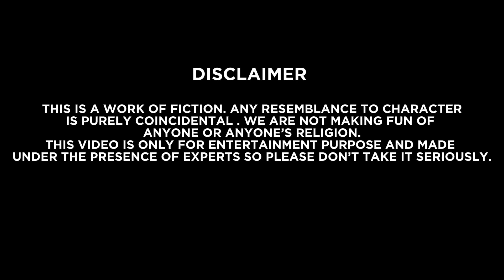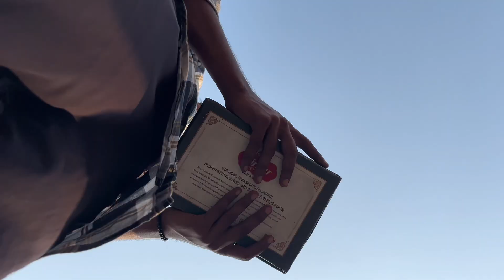Diwali of Abdul 🧨😈 | Deanprin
Every type of safety has been taken during making this video. So please don’t take it seriously and don’t try this at home .